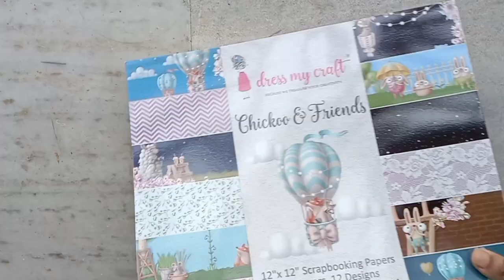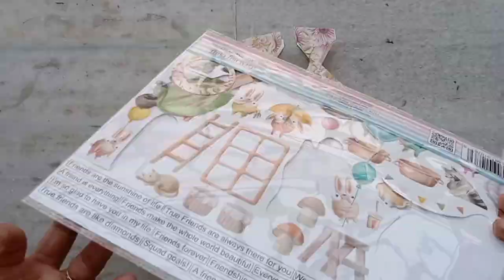Candy Gift Boxes | Gift Wrapping Box Making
Hi Friends,
Tulika Saha this side from "C 4 Craft" with a new step-by-step tutorial exclusively handcrafted for Dress My Craft with their wonderful products.

These candy shaped gift boxes are ideal for gifting chocolate and candys or some small gifts specially for kids or to friends.

DMC Supplies used -

# Mini Die Cutting & Embossing Machine ( SKU - DMCT4658 )
# Mini Envelope Die (SKU- DMCD4730)
# Gold Mirror Cardstock ( SKU-DMCP1189 )
# Swirl Candies Mix ( SKU - DMCS4504 )
# Chickoo & Friends Motif Sheets ( DMCP5567 )
# Chickoo & Friends Paperpack ( DMCP5556 )
# Sweets & Candies Basic Dies ( DMCD4499 )
# 2" Circle Punch ( DMCT4317 )
#  1.5" Circle Punch ( DMCT4328 )
#  2.5" Scalloped Circle Punch ( DMCT4691 )

Hope you all liked this project. Don't forget to leave some love for me.
Happy Crafting,
Love and Hugs,
Tulika Saha